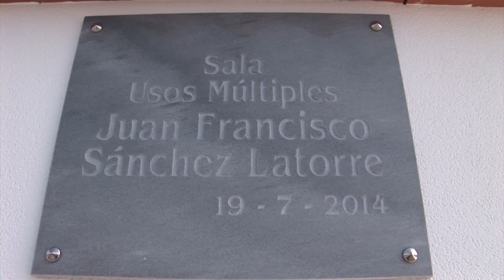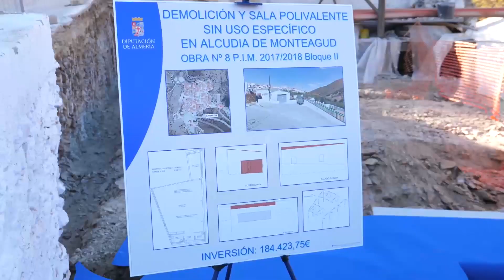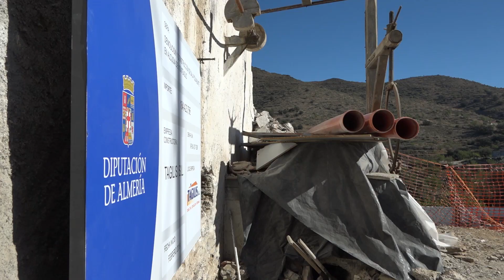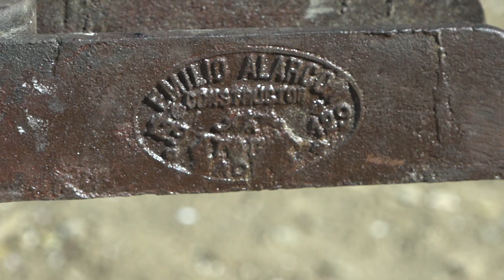Alcudia de Monteagud. Colocación primera piedra museo historia Ecológica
Primer museo de Europa sobre historia de la ecología  de la provincia